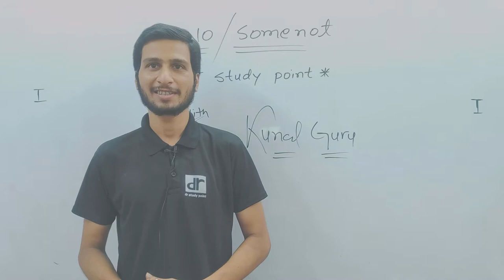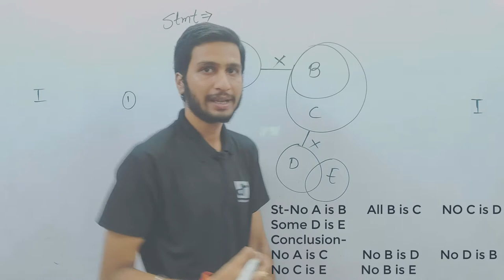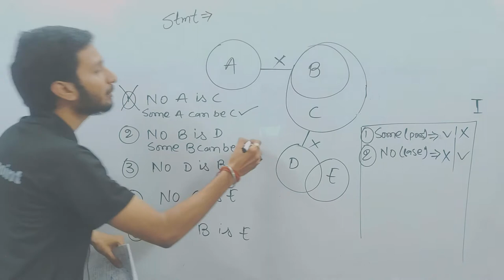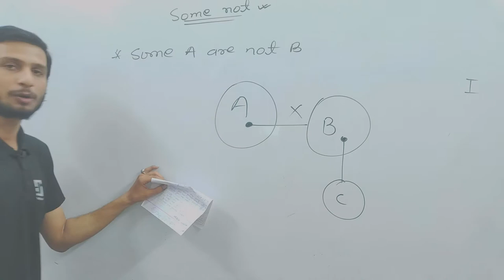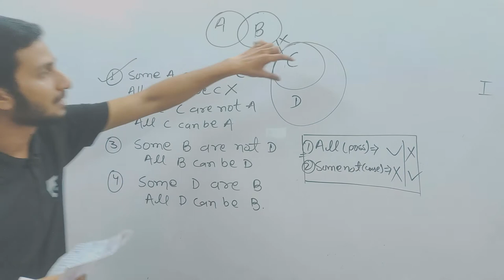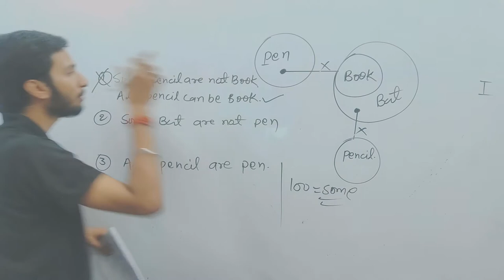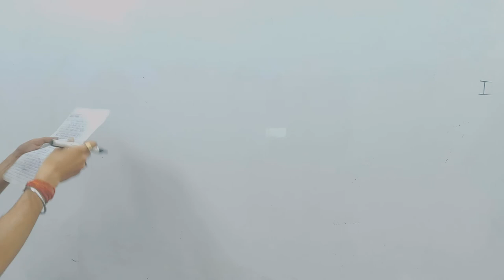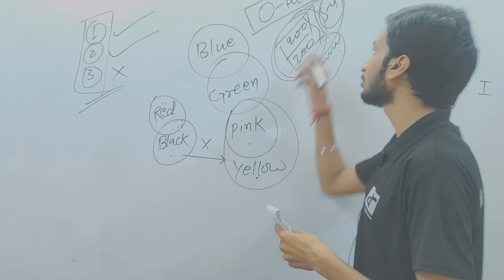SYLLOGISM BASED ON SOME NOT CASE BY KUNAL SIR || RRB PO MAINS || IBPS PO || RRB CLERK